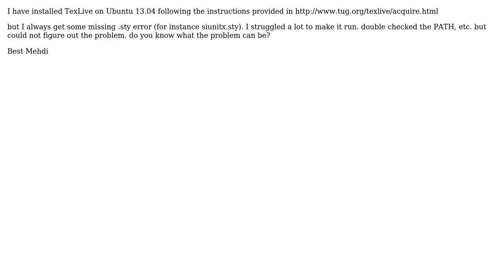Ubuntu: Missing ".sty" package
With thanks & praise to God, and with thanks to the many people who have made this project possible! | Content (except music & images) licensed under cc by-sa 3.0 | Music | Images & others | With thanks to user steeldriver user M.X and the Stack Exchange Network Trademarks are property of their respective owners. You are responsible for your own actions.